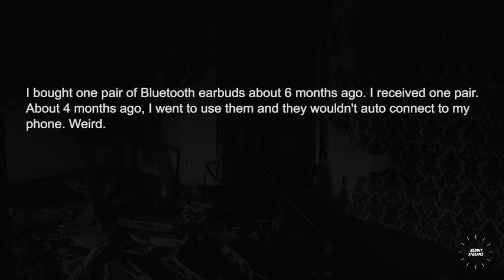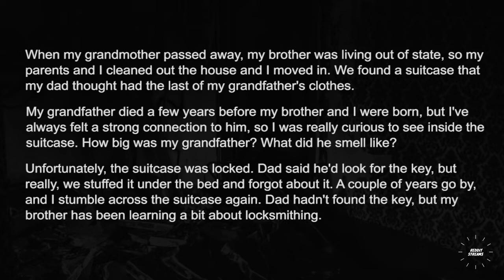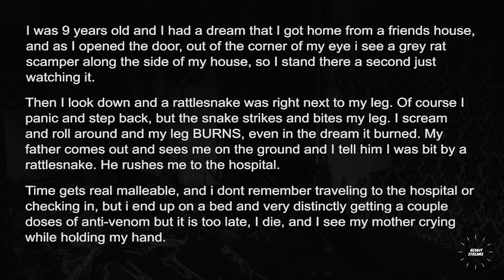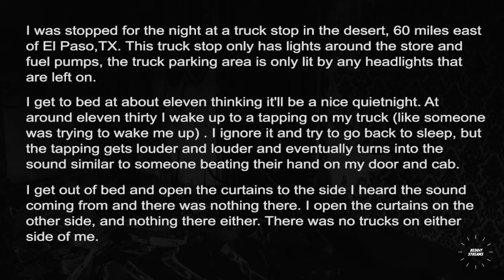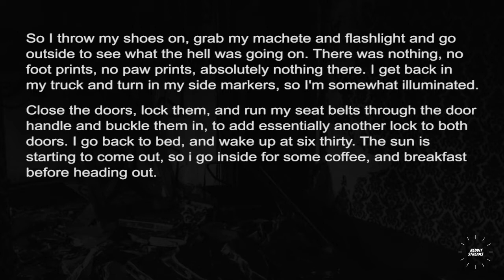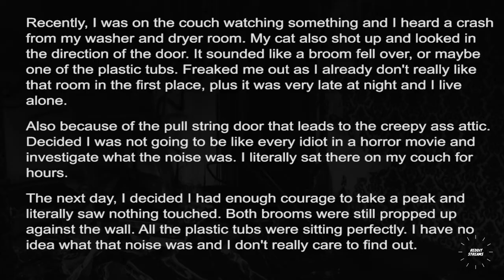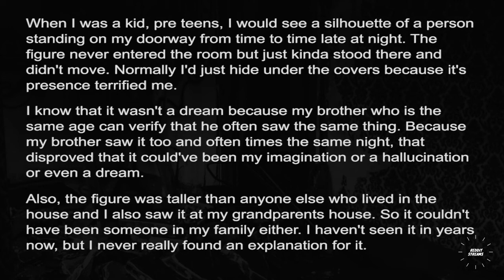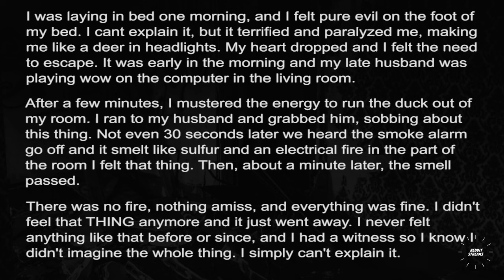What’s something unexplainable that you’ve experienced? - Askreddit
What’s something unexplainable that you’ve experienced?